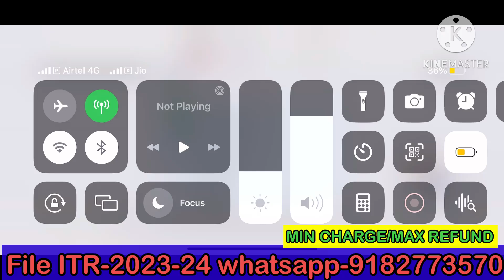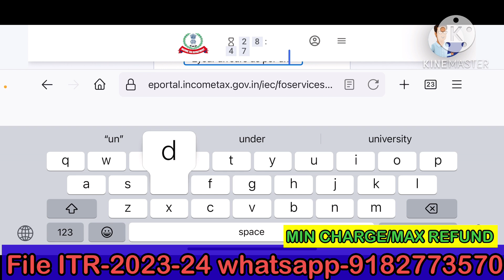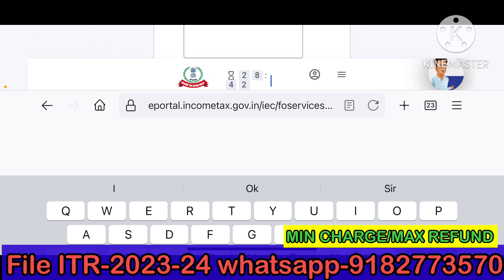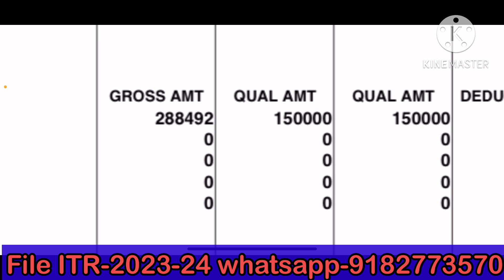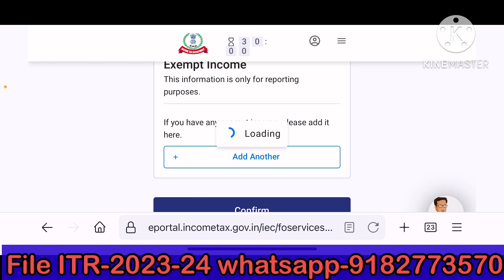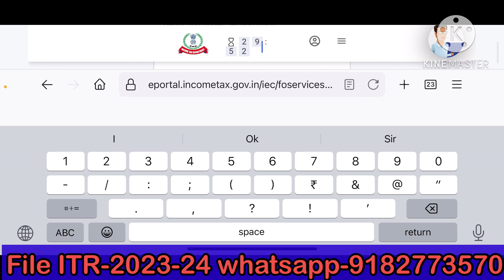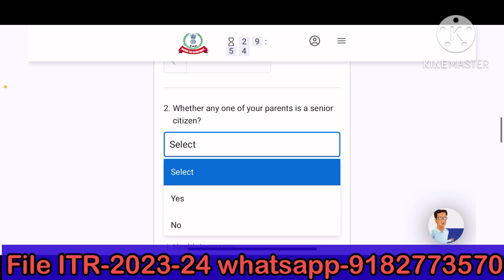Army Person itr filling 2025-26 demo video PART -2 Risk and hardship allowance with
How to fill risk and hardship allowance itr 1 army person
Army Person risk and hardship allowance
Risk and hardship allowance with arrears
Risk and hardship allowance exempt

online itr file,
how to file income tax return 2021,
salary return 2021-22,
itr1,
itr 2021-22,
itr ay 2021-22,
how to file itr 1 for ay 2021-22,
ITR file,
itr for salaried person ay 2021-22,
income tax return 2021-22,
tax guru ji,
tax guruji,
itr for salary,
 income tax return filing 2021-22,
itr 1,
How to file itr for salary person,
 How to file itr 2021-22
Army person itr fill 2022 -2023
itr 1 for army
itr for army person
how to fill itr for army person
army person income tax return
income tax return for army 2020-21
income tax return for army personnel
how to file itr for army person
income tax refund for army

Itr filing army person
income tax return for army
income tax return for defence personnel
How to fill army person itr 2023-24
is video me hum bta rhe h ki kese free me itr file karvana h central govt employees. and army person

online itr file,
how to file income tax return 2024,
salary return 2023-24,
itr1,
itr 2023-24,
itr ay 2023-24,
how to file itr 1 for ay 2023-24,
ITR file,
itr for salaried person ay 2023-24,
income tax return 2023-24,
tax guru ji,
tax guruji,
itr for salary,
 income tax return filing 2023-24,
itr 1,
 How to file itr 2023-24
Army person itr fill 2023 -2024
income tax return for army 2023-24

itr 2023 24 start date